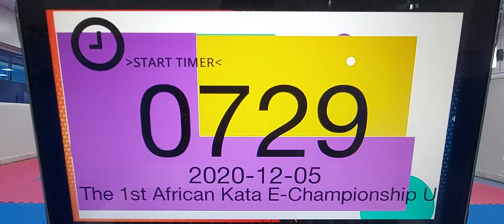Heian Godan Ahmed THE 1ST AFRICAN KATA E-CHAMPIONSHIP UNDER 14 YEARS - REGION NORTH